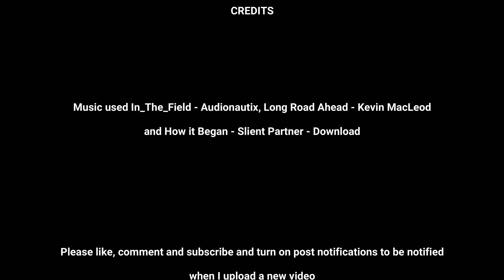Andrew's Train Videos Productions 2024 trailer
Here is my trailer for this year.